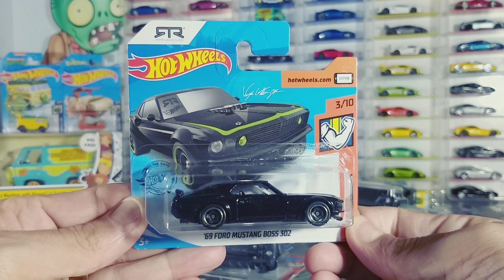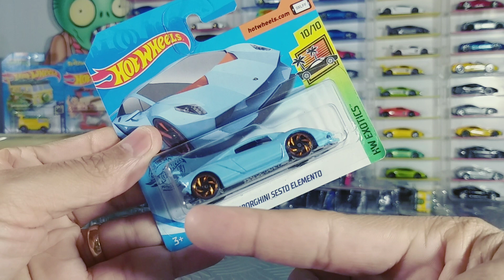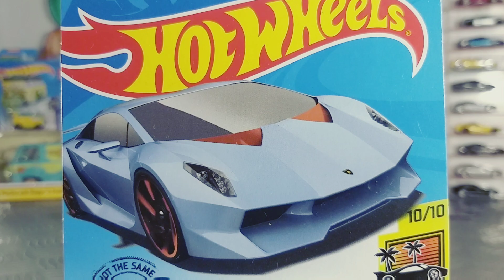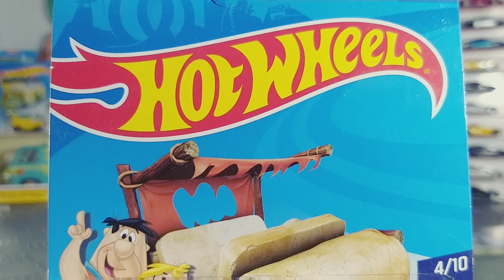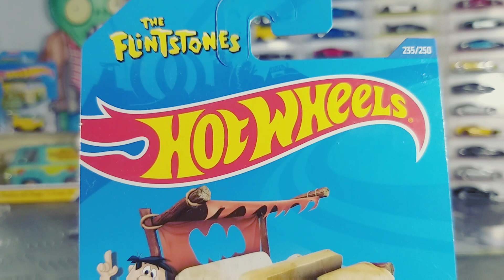Hot Wheels é hora de abrir miniaturas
é hora de abrir Hot Wheels que adquirimos recentemente então vamos colocar para fora da embalagem as miniaturas para respirar e conferir elas com mais detalhes😉😁